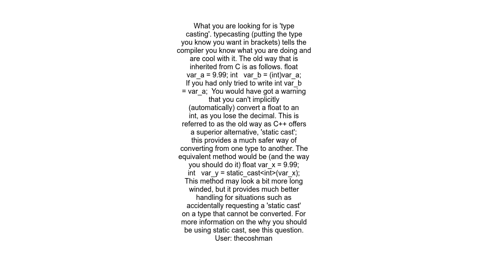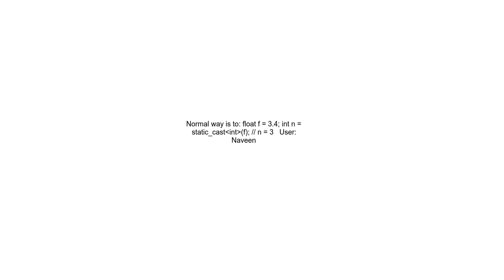C++ floating point to integer type conversions